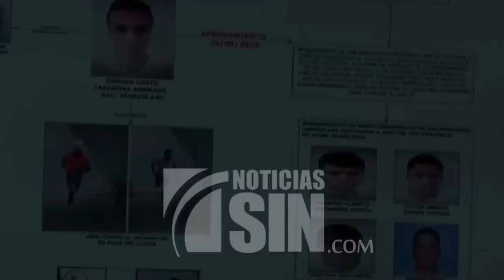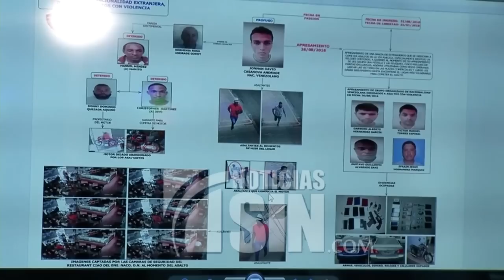Policía dice asaltantes de restaurante en Naco son venezolanos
La Policía Nacional informó este jueves que quienes atracaron a varias personas en el restaurante Ciao, del sector Naco, son de nacionalidad venezolana y pertenecen a una supuesta banda que se dedica a robar y asaltar y que había sido desmantelada en el 2016. Uno de los venezolanos habría salido del país la mañana de este miércoles.